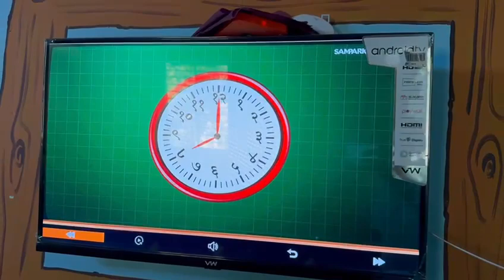Chinchechapada tribal ZP school, Aghai kendra🙏🏻